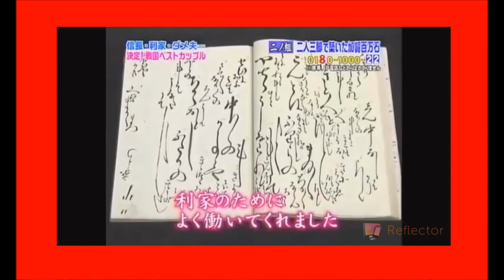▲裏・歴史▼ 加賀百万石！！前田利家を変えた賢妻・まつの衝撃の言葉とは！？[ミステリー＃102]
××の歴史が怖すぎて震える...
雛人形は呪いの人形だった！？
教科書に心霊写真！？謎の顔の正体！
アポロ１１号月着陸捏造疑惑にＮＡＳＡ関係者が怒り出す！
真田幸村は徳川家康になぜ敵対した！？真田丸と赤備えに隠された衝撃の秘策！！①
源義経は生きていた！？ロシアに残る源氏の家紋・笹りんどうの謎！！
明智光秀は本能寺の変後も生きていた！？徳川家康黒衣の宰相の正体！
島原の乱・天草四郎は豊臣秀吉の孫！？馬印に隠された出生の秘密！！